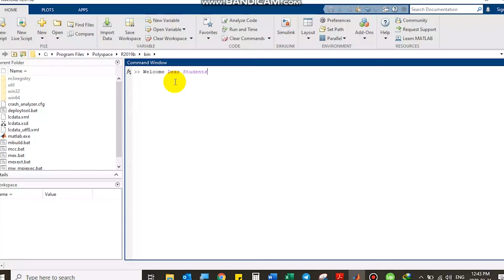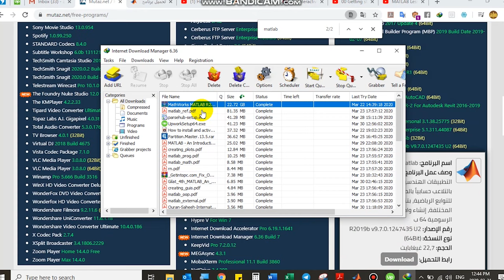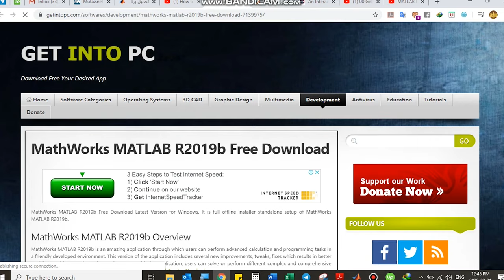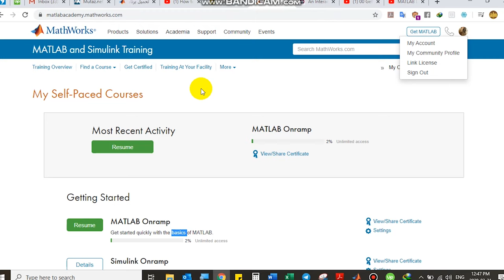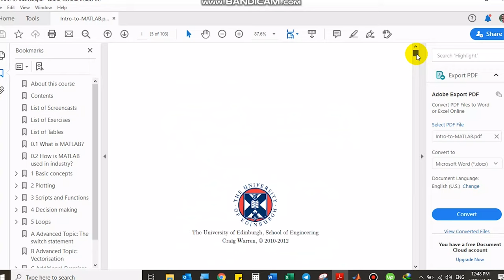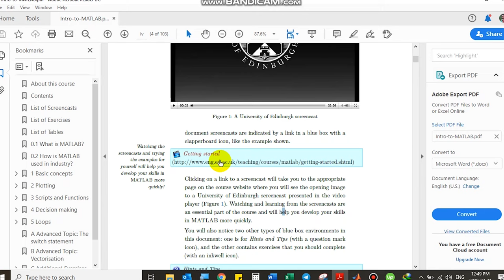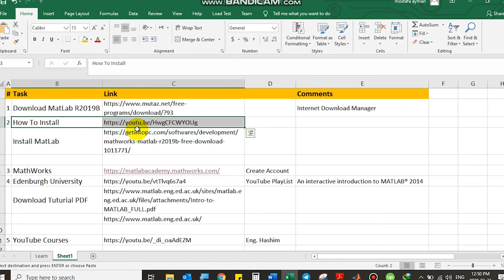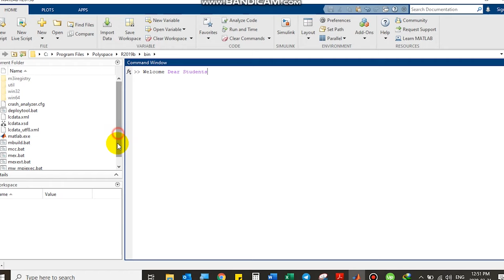5 Steps To Learn MatLab - 2021 Works - شرح خمس خطوات لتعلم الماتلاب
السلام عليكم
Kindly join our Facebook Group:
Student of Educational year #2020 / #2021
Just post your question there and there are a team of engineers will answer your questions.

خمس خطوات لتعلم الماتلاب

أولا: تحميل
MatLab R2019B X64 Bit أو R2015b X32 Bit:
ملاحظة: لا تنس استخدام تطبيق التنزيل لحفظ ملف التنزيل لإكمال مهمة التنزيل إذا تم قطع عملية التنزيل
You can find also MatLab 2020 and 2021

ثالثا: إنشاء حساب
MathWorks:
هنا يمكنك العثور على دورة  - خطوة بخطوة - والتي تتضمن 5 دورات حيث يمكنك الحصول على شهادة في نهاية كل دورة.

رابعا: دورة جامعة ادنبرغ
:الموقع الالكتروني
matlab.eng.ed.ac.uk
:القناة
youtu.be/vtTlvq6s7a4

:خامسا: دورات اليوتيوب
م. قناة هاشم: youtu.be/_di_oaAdEZM

:ملحوظة
يمكنك تنزيل جميع الرموز المكتوبة في الدورة من هذا الرابط:

Note: Do not forget to use Download application to save your download file to complete the download mission if the download progress is cut.

3- MathWorks Account:
Here you can find online course -step by step- which include 5 courses where you can have a certificate at the end of each course,

4- Edinburgh University:
Channel: youtu.be/vtTlvq6s7a4
This Video is for who want to learn programming specially MatLab/C++ (as they are the same concept with simple differences)

5- YouTube Courses:
Eng. Hashim Channel: youtu.be/_di_oaAdEZM

Practically we will answer academic MatLab Exams with very hard Question simply written in 50 Lines of codes and less
You will learn how to create a code, how to easily make a program to do and perform any task you want and how to easily pass & succeed any programming exam even complex exams.

You will also know how to:
- answer any question easily without panic,
- think while answering any hard programming question

just like a simple calculator, you can make several applications and more complex programs
This is your gateway for professionally make codes and coding

Eng. Abdelrahman Mahran